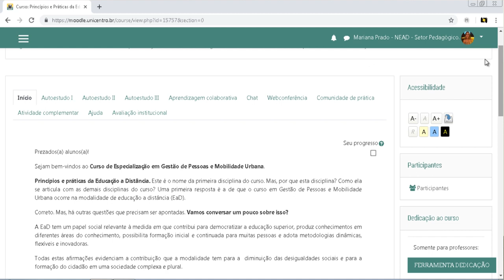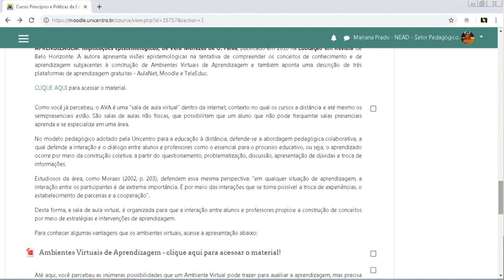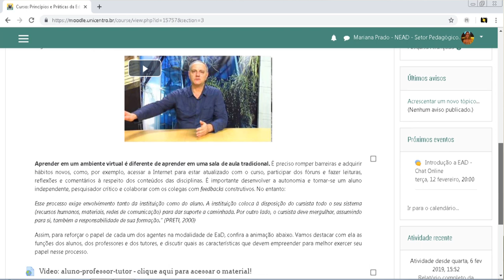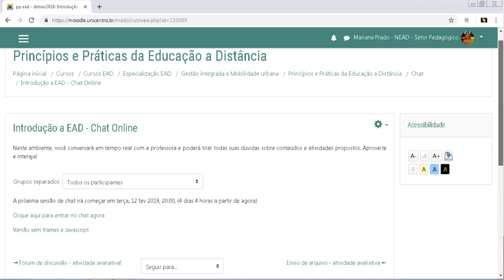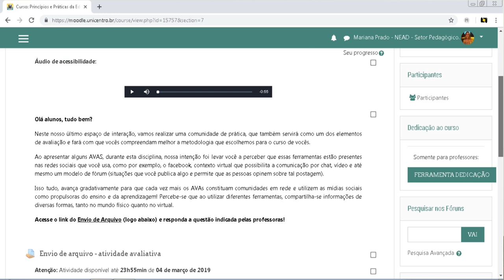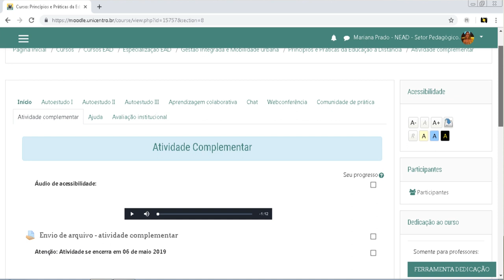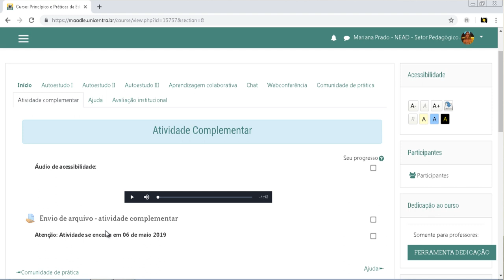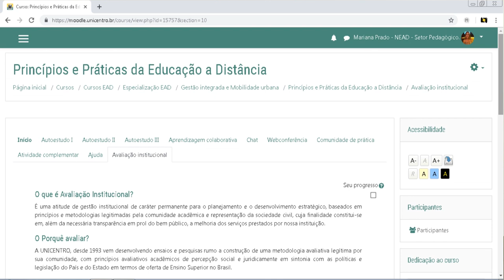[DETRAN] Princípios e Práticas da Educação a Distância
Apresentação da disciplina Princípios e Práticas da Educação a Distância com a professora  Mariana Prado Guaragni para o curso de Especialização em Gestão Integrada, Trânsito e Mobilidade Urbana.